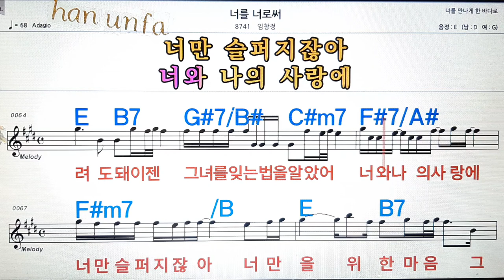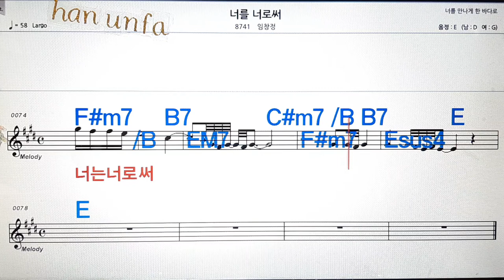너를 너로써/임창정💋노래방, 통기타 , 코드 큰악보, 가라오케, 반주💖Karaoke, Sheet Music, Chord, MR